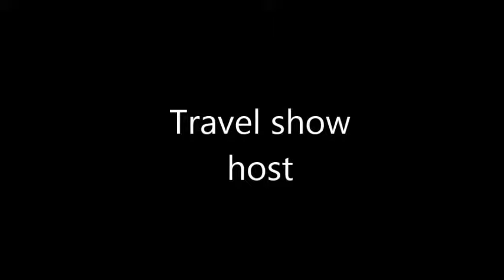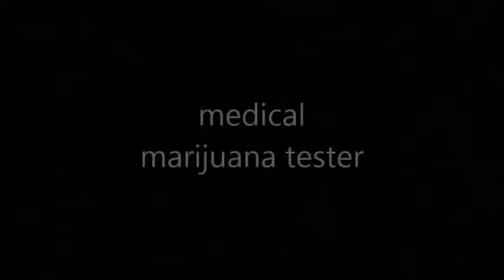15 Hardly Believable Jobs People Actually Do For A Living